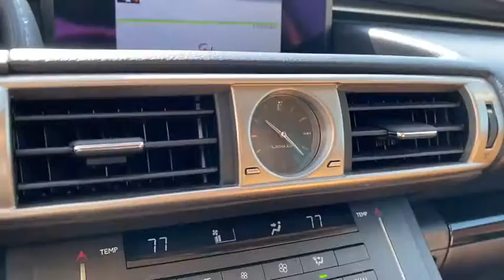2016 Lexus IS_350 Granbury, Fort Worth, TX G5025762C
EXT_COLOR] Used 2016 Lexus IS_350 available in Granbury, Texas at Mike Brown Ford. Servicing the Fort Worth, TX area.

Thank you for your interest in one of Mike Brown Auto Groups online offerings. Please continue for more information regarding this 2016 Lexus IS 350 with 37235mi. How to protect your purchase? CARFAX BuyBack Guarantee got you covered. Pull up in the vehicle and the valet will want to parked on the front row. This Lexus IS 350 is the vehicle others dream to own. Dont miss your chance to make it your new ride. One of the best things about this Lexus IS 350 is that it has low low mileage. Its ready for you to truly break it in. More information about the 2016 Lexus IS 350: The mid-size performance sedan segment is a popular place but the Lexus IS sedan more than holds its own among the offerings from INFINITI BMW and Cadillac. With impressive new powertrains for 2016 top-to-bottom refinement and Lexus unbeatable build quality the IS remains an undeniably appealing choice among drivers cars. This model sets itself apart with build quality and refinement excellent range of engines technology options Attractive styling and all-wheel drive availability